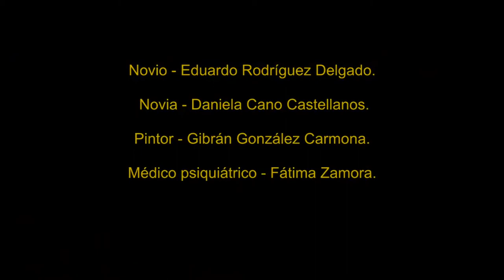Cortometraje basado en el cuento "La fundación de Roma" de Salvador Elizondo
Miembros del equipo:
Daniela Cano Castellanos.
Brian Triana Ramírez.
Eduardo Rodríguez Delgado.
Fátima Clarissa Zamora.
María Fernanda Benítez Banegas.
Korina Yeizel Medellín Bañuelos.
Carlos Antonio Solano Vega.
Gibrán González Carmona.
Victoria García Flores.